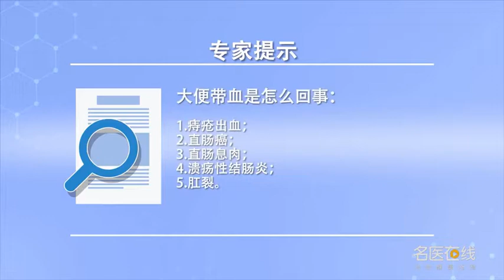大便带血是怎么回事 孙林梅 西安市中医医院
如果发现大便带血一定要谨慎，因为大便带血一定要明确诊断到底是哪种原因引起的大便带血，像结直肠癌也可以引起大便带血，像直肠息肉还有溃疡，性结肠炎肛裂还有内痔都可以引起大便带血。假如说患者大便带血就是大便时手纸上带血或者滴血色是鲜红色的，而且没有疼痛感，一般情况下可能是内痔引起的出血。如果说大便带血伴有大便干燥，大便是疼痛剧烈可能与肛裂有关系。如果说是患者大便带血，伴有排便习惯的改变，大便变细有里急后重感，而且还有粘液浓血样东西排出来，而且血味道有腐臭味一定要做个结肠镜看有没有肿瘤、结直肠癌的存在。

What's the matter with bloody stool
If you find blood in your stool, be careful, Because it is necessary to make clear the cause of bloody stool, Colorectal cancer can also cause bloody stools, Like rectal polyps and ulcers, Sex colitis anal fissure still has inside haemorrhoid to be able to cause defecate to take blood. If the patient has blood in the stool, it means the toilet paper has blood or the color of blood drops is bright red, And there's no pain, In general, it may be bleeding caused by internal hemorrhoids. If the stool is bloody with dry stool, Severe pain in stool may be related to anal fissure. If the patient has blood in his stool, With changes in defecation habits, The stools become thin and have a sense of urgency, And there's mucus and blood, And the smell of blood has a rotten smell. We must do a colonoscopy to see if there is a tumor or colorectal cancer.